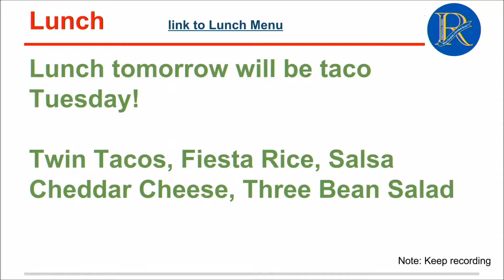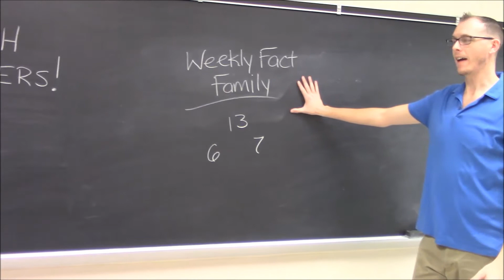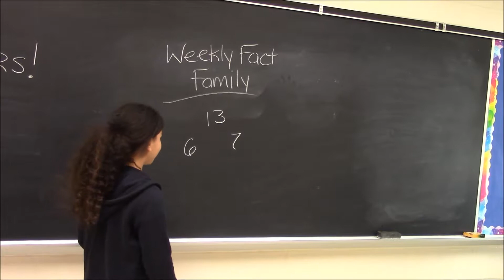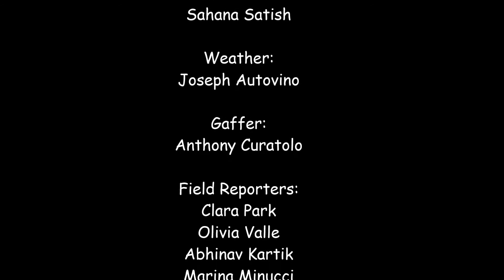Monday January 8, 2018